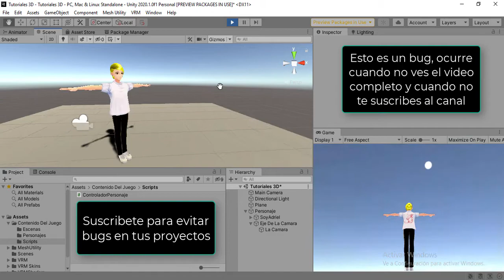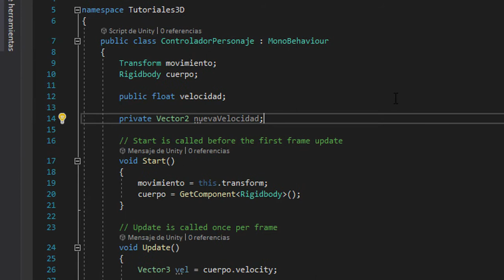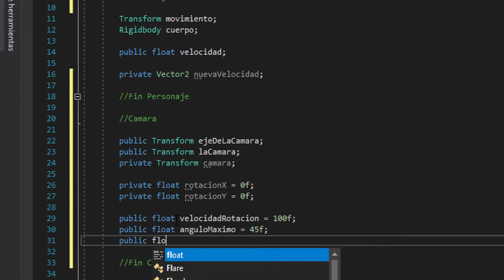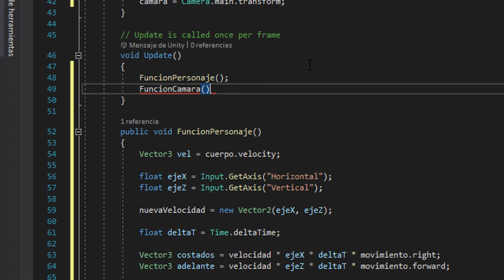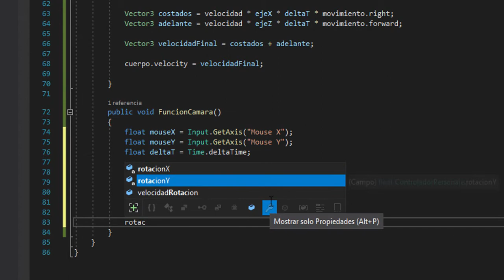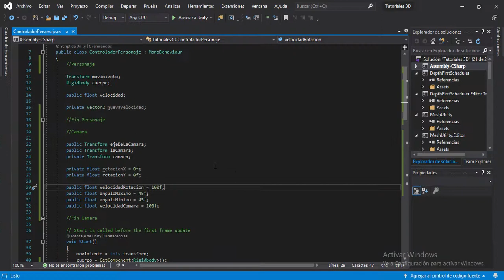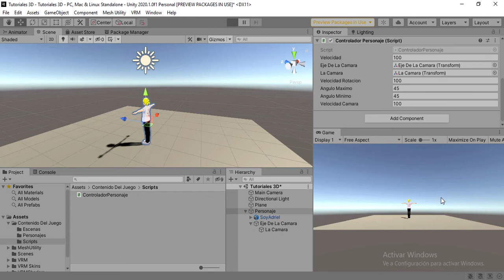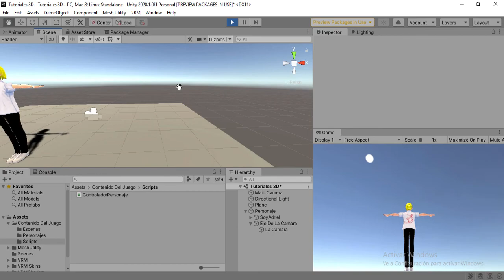Curso Unity 3D #2 - Cámara Tercera Persona 🔥 @soyadriel 🔥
Holaa! Bienvenido al barco de la programación en Unity 3D con tu servidor!

En este segundo capítulo te enseñare: La creación e implementación de una cámara en tercera persona que siga a nuestro personaje!

Recuerda que el personaje que descargues tiene que estar en formato ".fbx"

Perdón por el audio al inicio y al final del video pero me olvide de utilizar el micrófono lol aún así vas a tener subtítulos disponibles en español y en inglés como en todos mis videos!

TE INVITO A SUSCRIBIRTE AL CANAL SI TODAVIA NO LO HICISTE, APRECIARIA MUCHO QUE ME DEJES TU LIKE, ALGÚN COMENTARIO CONTANDOME QUE TE PARECIÓ EL VIDEO Y QUE LO COMPARTAS CON TUS AMIGOS!!! MUCHAS GRACIAS Y HASTA EL PRÓXIMO VIDEO!!!

Si te gusta mi contenido ahora podes ayudarme a crear más contenido y de mejor calidad por medio de mercado pago a partir de $10 (Pesos argentinos) en Cafecito en el link de aquí abajo!